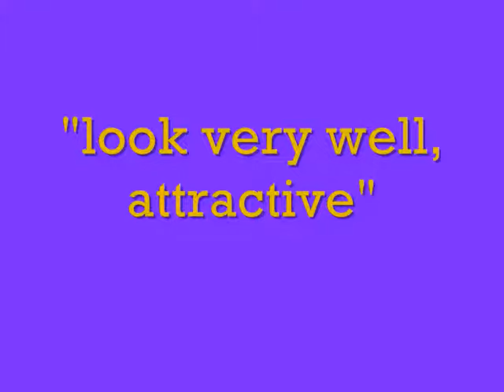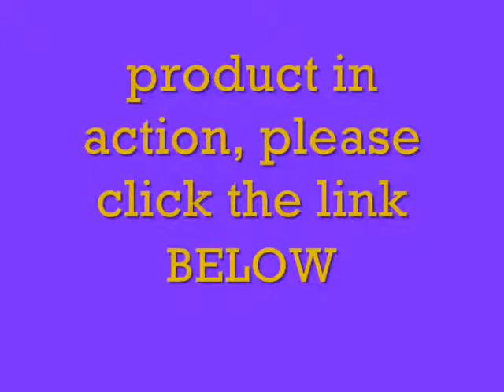Lodge Color Dutch Oven | Watch Lodge Color Dutch Oven Review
Why you must buy Lodge Color Dutch Oven?
1.  Over 57% discounted
2.  1522 customer review, 1121 5 stars review.
3.  Average customer review 4.5 out of 5 stars.
4.  Best Seller for Dutch Oven.

Lodge Color Dutch Oven Description
This 6 Qt enamel Dutch oven is great for cooking, marinating, refrigeration and freezing. The color porcelain enamel on cast iron can be used on gas, electric, ceramic and induction cooktops, as well as in the oven. Not recommended for use on outdoor grills or over open outdoor flames. Not for use in microwaves. Lodge Color Porcelain Enamel on Cast Iron cookware is cast from molten iron in individual sand molds. The porcelain surface eliminates the need to season cast iron. The cast iron vessel has superior heat distribution and retention, evenly heating bottom sidewalls and even the lid. Tightly fitting lid seals in moisture. The excellent heat retention reduces the amount of energy needed for cooking. Two layers of very hard, glossy porcelain enamel are chip resistant and easy to clean. Lid knob is oven safe to 400 degrees Fahrenheit. The black rim on the pot is matte porcelain, not exposed cast iron. Hygienic porcelain enamel is non-reactive with food. Although dishwasher safe, hand washing with warm soapy water is recommended to preserve the cookware's original appearance. 10 3/4" diameter, 4 1/2" deep. Island Spice